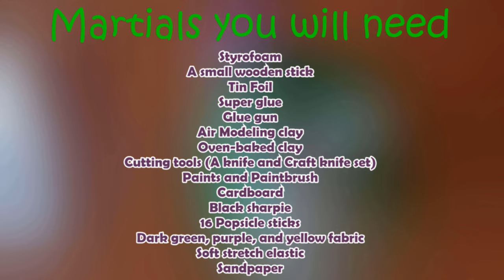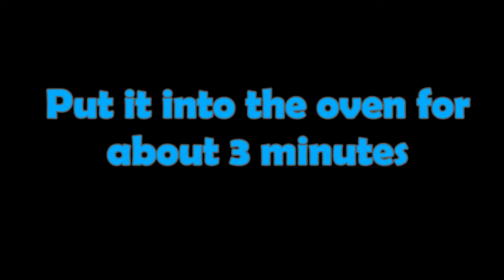How to build Gus the Gorilla puppet from Willy's Wonderland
More Willy's Wonderland projects are coming in the future.
Somewhere in the 16 min range, you will see me fixing some problems with the puppet.